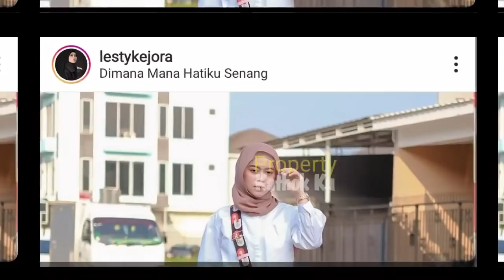NEMPEL TERUS! Ekspresi SALTiNG Lesty Billar SAAT TERCYDUK di ACARA ROSSA, Bikin BAPERR Tingkat DEWA!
NEMPEL TERUS!! Ekspresi Lesty Billar SAAT TERCYDUK di ACARA ROSA, Bikin BAPERR Tingkat DEWA!

Jangan Lupa: _
Thankz!!..